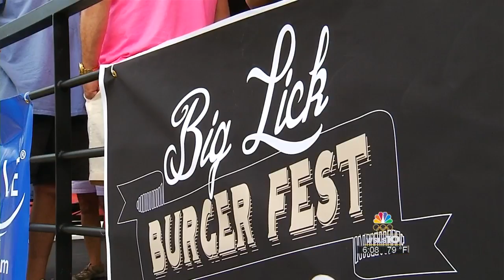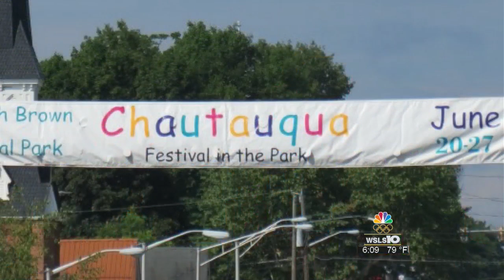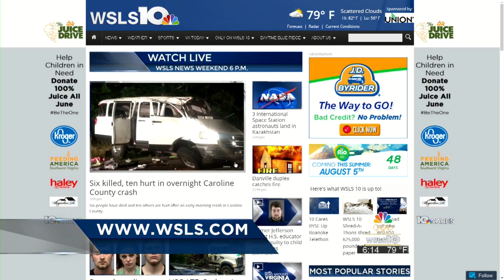WSLS 10 at 6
eb anchoring